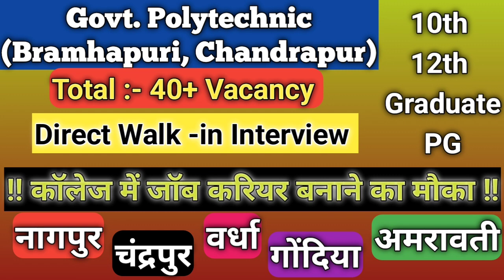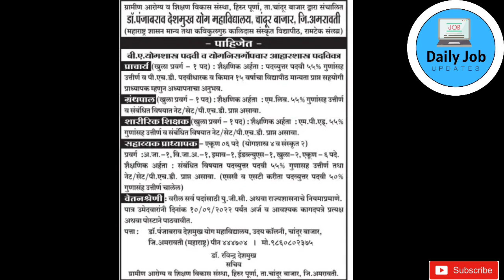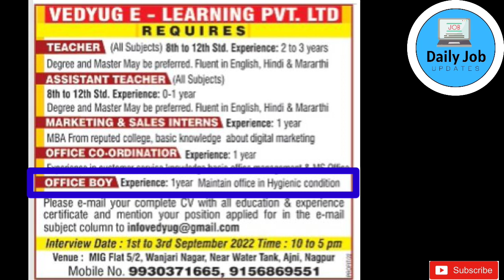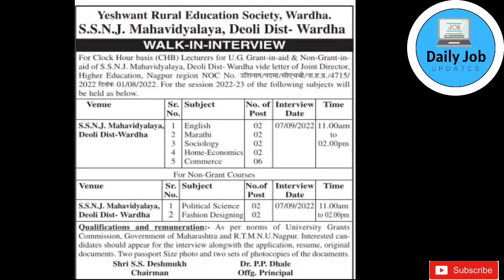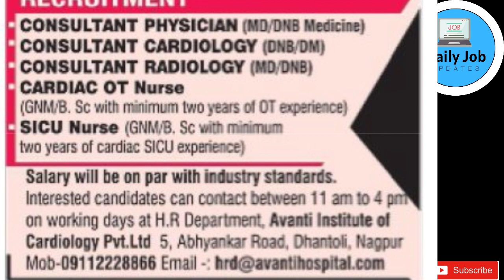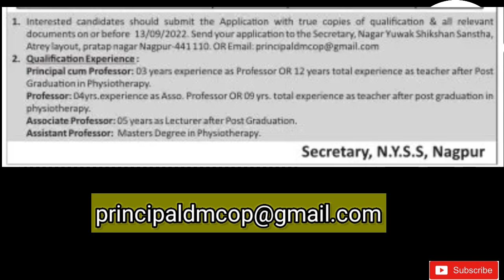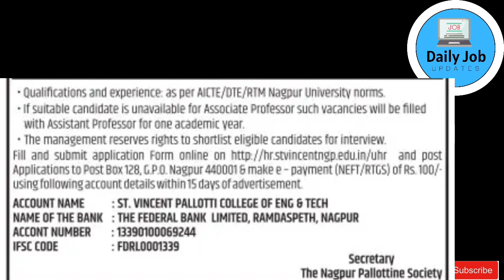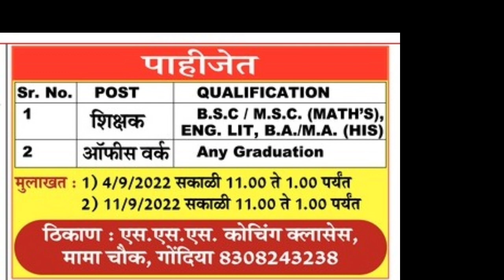today job in Nagpur | Govt. polytechnic College Brahmpuri Job Vacancy| jobs nagpur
today job in Nagpur | Govt.

watch now 👇👇

My Letest Video

today we are discussed to jobs in Verious filed, college job medical College job polytechnic job every job today discussed

12th pass jobs in nagpur 2022
12 base job in nagpur
12 pass job in nagpurnew jobs in nagpur
work from home job in nagpur
watchman jobs in nagpurjob vacancy in nagpur
job vacancy in nagpur 2021
job vacancy in nagpur for freshers
job vacancy in nagpur for female
job vacancy in nagpur 2022
job vacancy in nagpur metro
job vacancy in nagpur hospitaljob in nagpur
job in nagpur 12th pass female
job in nagpur midc
job in nagpur for female
best job in nagpur
job in nagpur 12th pass male
direct joining jobs in nagpur
job in nagpur 2022
job in nagpur mihan
job in nagpur graduate